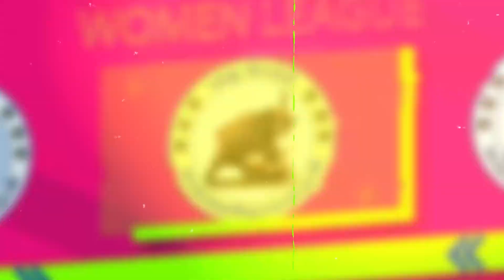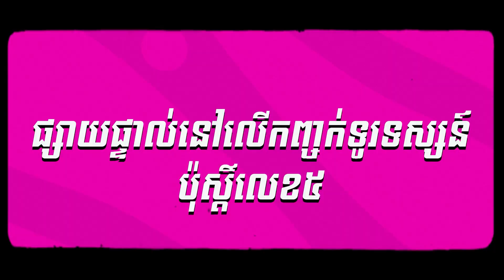[Pro] ការប្រកួតបាល់ទាត់ ខេមបូឌានលីគនារី ឆ្នាំ២០២៤ (CAMBODIAN WOMEN'S LEAGUE) | 26.10.2024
🎯 ការប្រកួតបាល់ទាត់ ខេមបូឌានលីគនារី ឆ្នាំ២០២៤ (CAMBODIAN WOMEN'S LEAGUE) | សប្តាហ៍ទី១០

ក្លិបបាល់ទាត់ ណាហ្គាវើលដ៍ VS ក្លិបបាល់ទាត់ ភ្នំពេញក្រោន

📆 ថ្ងៃទី២៦ ខែតុលា ឆ្នាំ២០២៤
🕒 វេលាម៉ោង ១៥:៣០នាទីរសៀល
📍  នៅកីឡដ្ឋាន "ណាហ្គាវើលដ៏"

👉ផ្សាយជូនទស្សនាលើកញ្ចក់ទូរទស្សន៍ប៉ុស្តិ៍លេខ៥ និង Facebook Page & YouTube ផ្លូវការ @TV5CambodiaOfficial